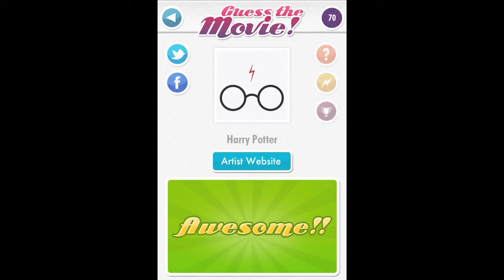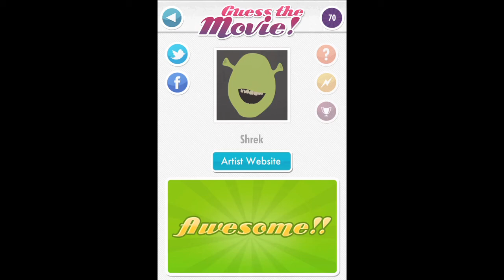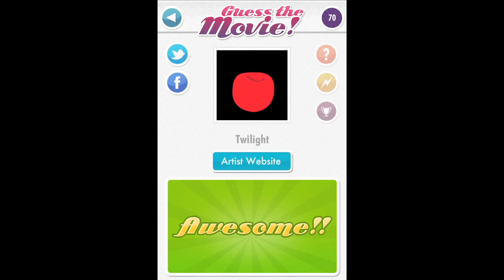Guess The Movie! Posters Level 3 Answers